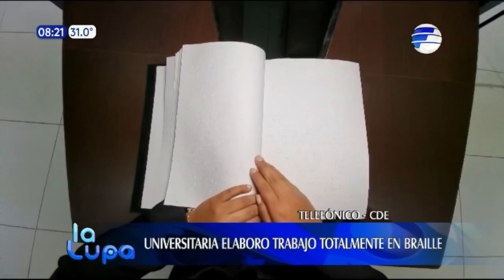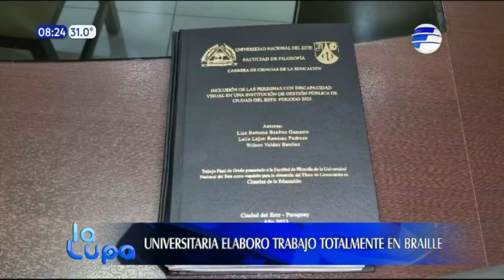Universitaria elaboró trabajo totalmente en braille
En el Alto Paraná, una universitaria con discapacidad visual presentó su tesis completamente en braille. La alumna Leila Ramírez pertenece a la Universidad Nacional del Este.